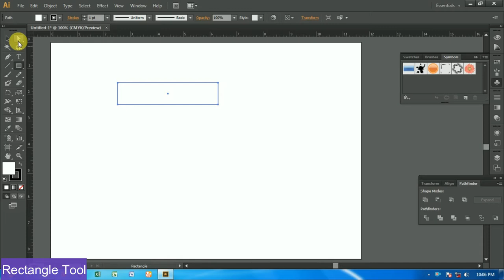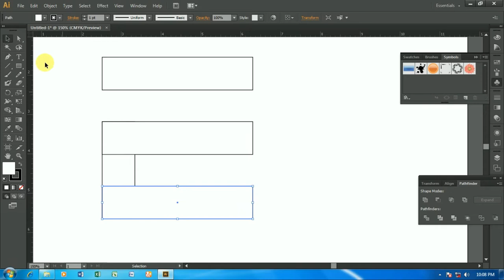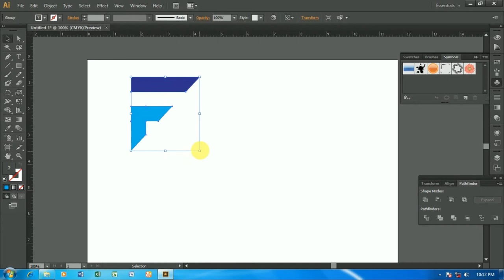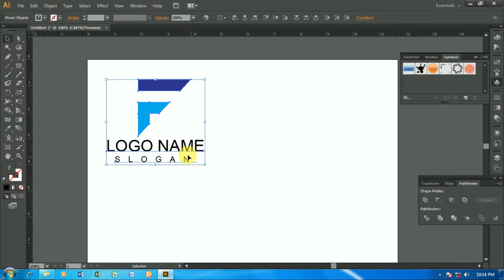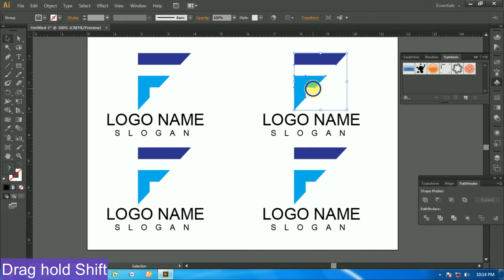How to create F letter Logo in Adobe Illustrator